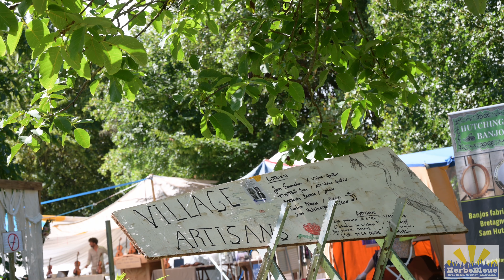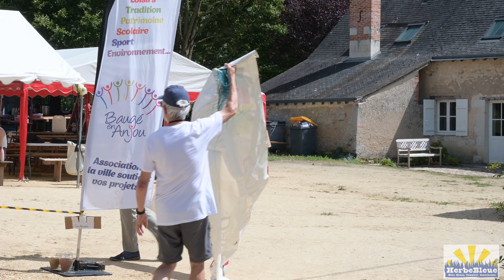Herbe Bleue 2023: Day 3 (Aug. 12th)